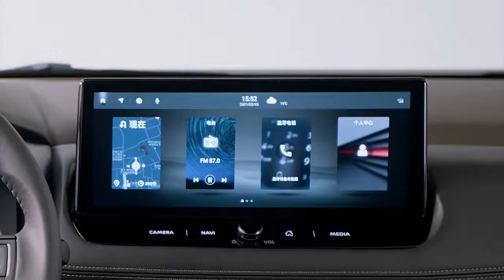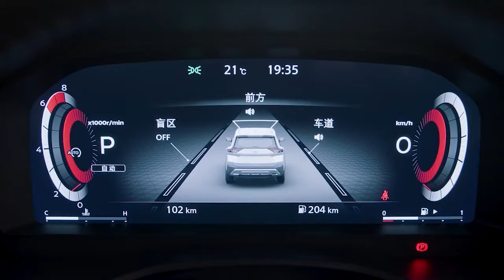All-new Nissan X-Trail 2022 (new model) - First Look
New model Nissan X-Trail 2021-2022 video and description.
The all-new Nissan X-Trail crossover is the latest to be unveiled as part of this commitment. As a segment leader and best-seller in China, the X-Trail is a key model in the Nissan NEXT transformation plan. The model offers an attractive package of dynamic performance and tech to seamlessly support customer lifestyles.
The X-trail elevates the SUV segment through cutting-edge design, dedication to detail, and advanced technologies that showcase intelligent driving and enhanced connectivity, defining the company’s role as a leader in mobility solutions.